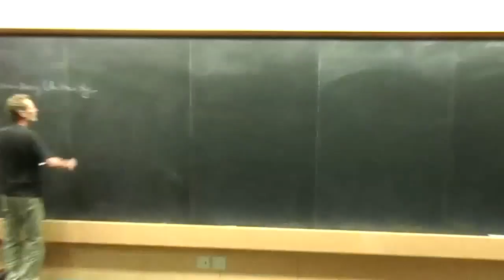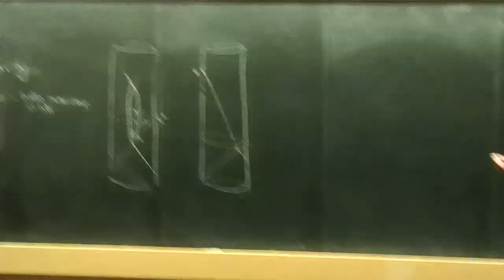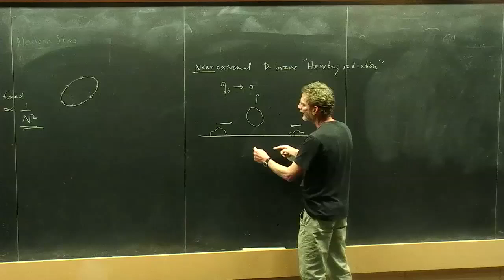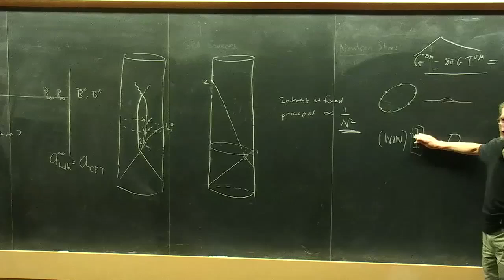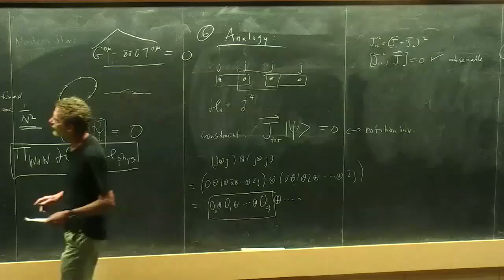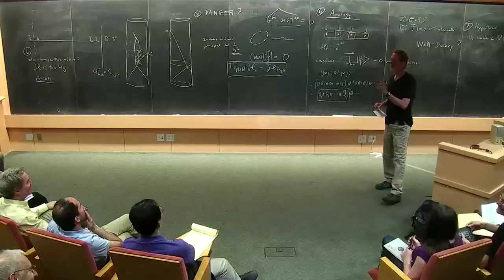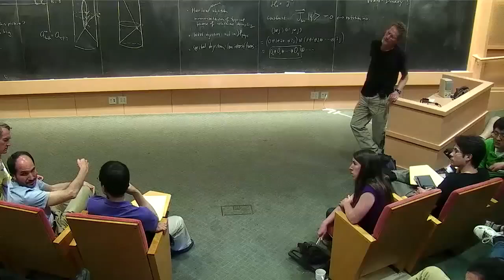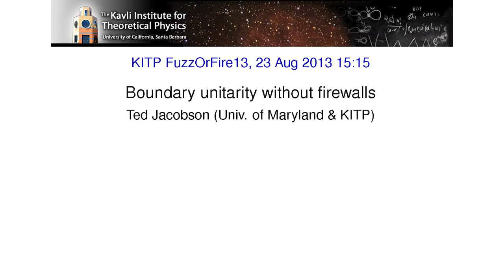Ted Jacobson - Boundary unitarity without firewalls